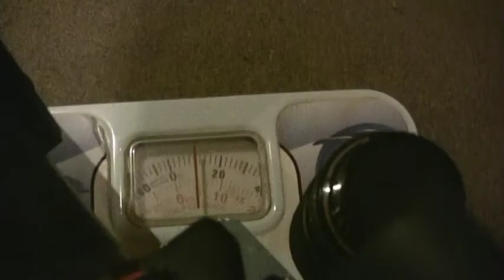4-х метровый операторский кран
4-х метровый операторский кран своими руками.
Нужны только руки.
Камера Canon XH A1